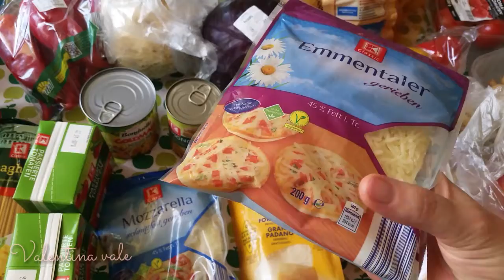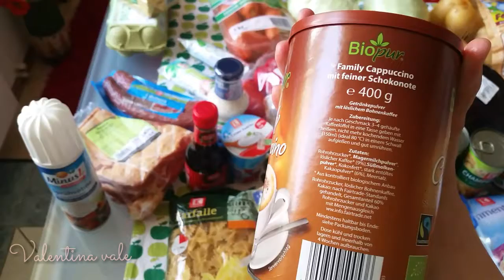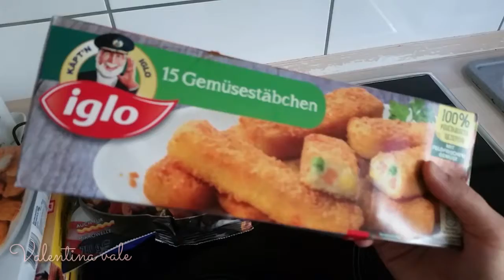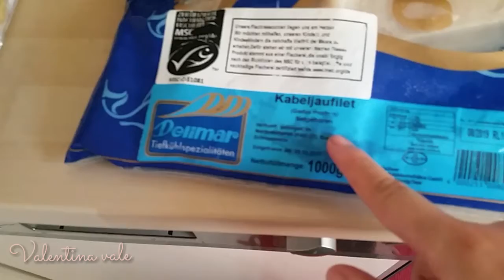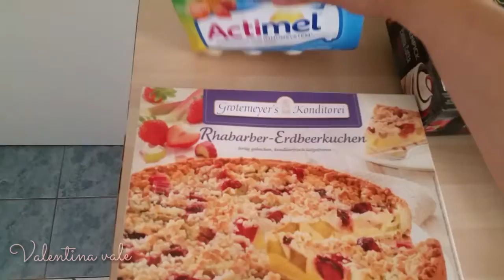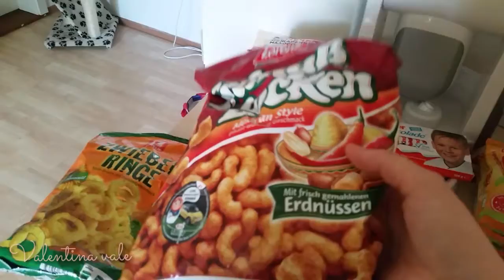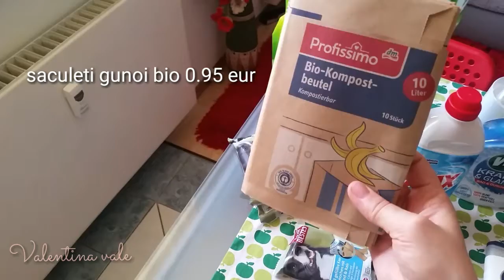Cumpărături alimentare săptămânale Kaufland +chimicale pt o luna iunie 2018